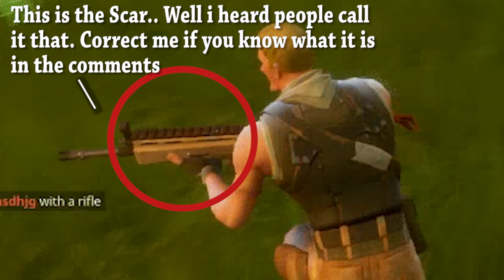NOOBIE tried playing Fortnite.... I'M SO TERRIBLE AT THIS!! | Fortnite Battle Royale(#1) [READ DESC]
(Real Recording Date : January 14, 2018)

I'M SO TERRIBLE AT THIS!! | Fortnite Battle Royale (#1)
[READ DESC]

Well, I personally chose this game cuz. Why not?
a lot OF PEEPS have been playing this so.. Why not make a vid about this game.. Its a lot of fun playing it, and comment if you wanna see more Fortnite vids

(if i hit 100 subs, then i will make a Q&A vid.. So.. ROLL YOUR QUESTIONS!!)